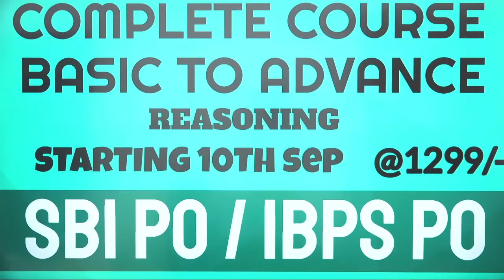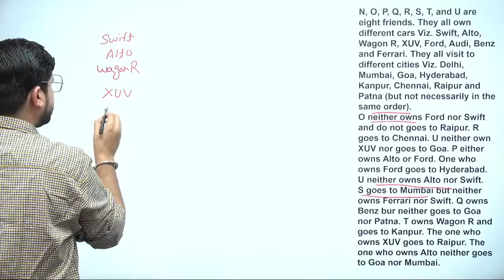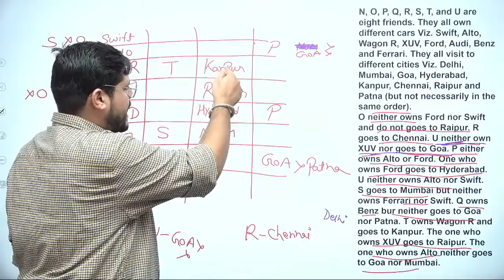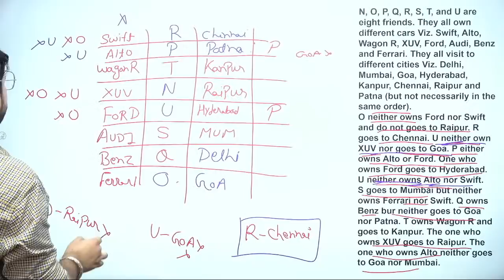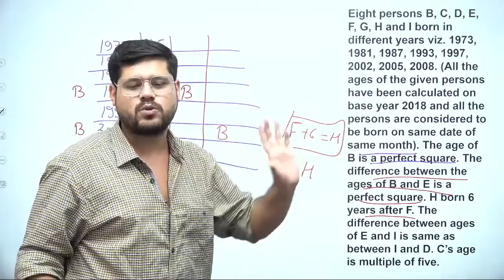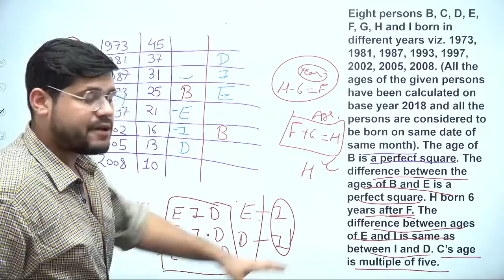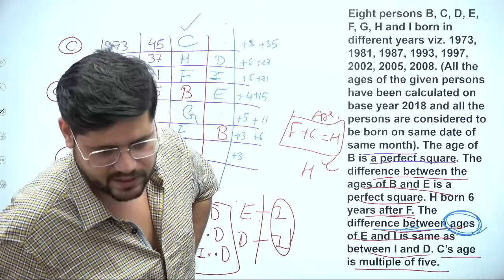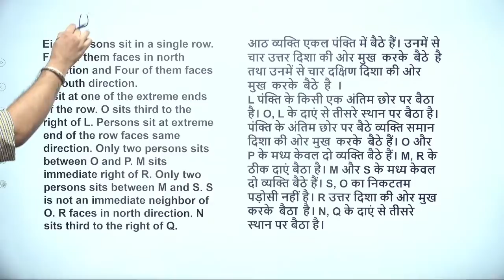100 PUZZLE SERIES FOR BEGINNERS || SET - 4 || ANKUSH LAMBA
USE "AL10" FOR DISCOUNT
BOOKS FOR SBI PO, SBI Clerk, IBPS PO, IBPS Clerk, IBPS RRB Clerk, IBPS RRB PO, RBI Assistant, LIC AAO, LIC ADO, and so on.